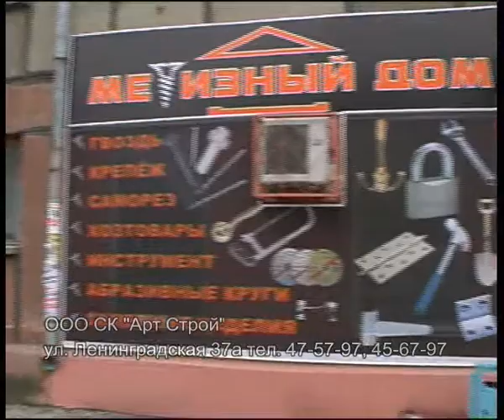artstroy.flv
Челейкин - меняем двери - doors russian buisiness .